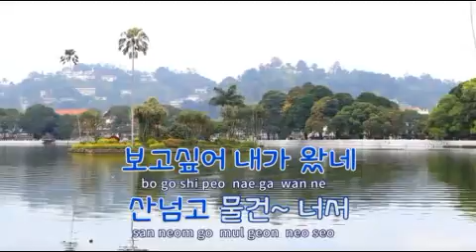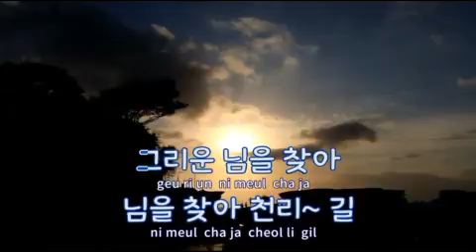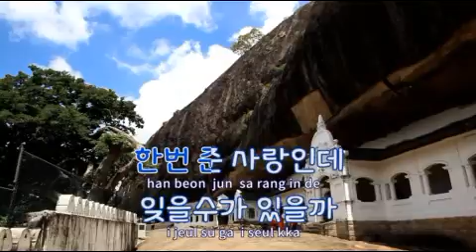영상)천리먼길/노래 베스트